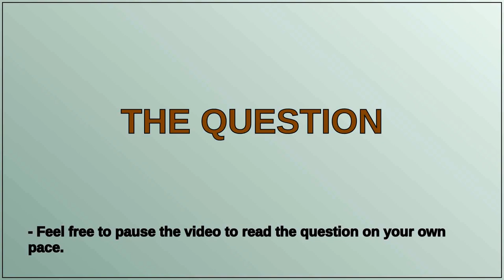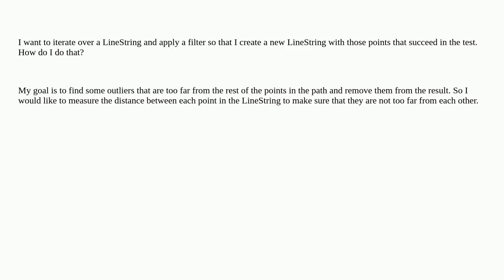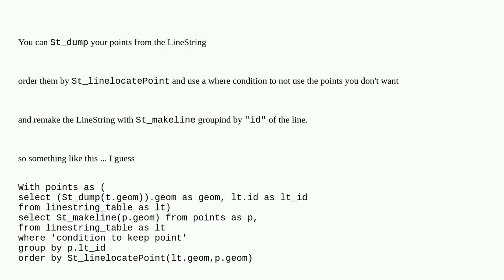Gis: Iterating over LineString and applying filter in PostGIS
Iterating over LineString and applying filter in PostGIS

A special thanks goes out to the community

  iteration postgis linestring line filter